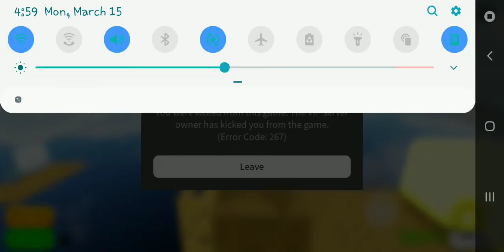i got banned from Obby Creator for being too good...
help i got banned